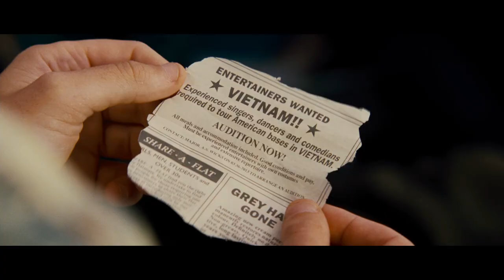THE SAPPHIRES Trailer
15. AUGUST 2013 IM KINO

Wir schreiben das Jahr 1968: In Australien wird die von Aborigines abstammende Bevölkerung immer noch diskriminiert und gemieden. Doch die drei Geschwister Gail (Deborah Mailman), Cynthia (Miranda Tapsell) und Julie (Jessica Mauboy) lassen es sich nicht verbieten, an einem Talentwettbewerb in der nahegelegenen Stadt teilzunehmen. Die alles andere als faire Veranstaltung wird vom Loser Dave Lovelace (Chris O'Dowd) moderiert, der sehr schnell das Talent der Schwestern erkennt. Nur ihre Country-Lieder gehen dem Mann mächtig auf die Nerven, und deshalb verlangt er, dass die Mädels Soulmusik zum Besten geben sollen. Damit hätten sie auch eine ernsthafte Chance, ein Casting zu gewinnen, dessen Siegprämie dazu berechtigt, Konzerte für die amerikanischen Truppen in Vietnam zu geben. Um noch zusätzliche gesangliche Unterstützung zu haben, holen Gail, Cynthia und Julie noch ihre Cousine Kay (Shari Sebbens) ins Boot. Diese wurde als Kind ihren Eltern entrissen, damit sie die "Weisse Lebensart" erlernen konnte. Sie gehört damit zu unzähligen Kindern der "Lost Generation". Als die vier Frauen es schaffen, die Gesangsrichter der US-Army zu überzeugen, geht es für sie nach Vietnam, wo der Krieg auf sie keine Rücksicht nimmt.

THE SAPPHIRES basiert auf dem gleichnamigen australischen Musical und vor allem auf den Erzählungen von Regisseur Wayne Blairs Mutter: einer der echten Sapphires! Entstanden ist ein Film mit Seele, der durch mitreissende Musik, einem tollen Cast und nicht zuletzt durch seine herzerwärmende Story überzeugen wird...